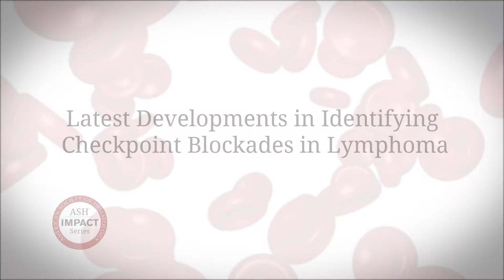ASH Impact Series: Philippe Armand, MD, PhD – Checkpoint Blockades Developments in Lymphoma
Philippe Armand, MD, PhD, discusses the latest developments in identifying checkpoint blockades in lymphoma. Dr. Armand presented on the topic at the 2015 ASH Annual Meeting in a session titled “Contemporary Therapy of Lymphoma.” for more on this topic and to watch other educational videos from ASH.